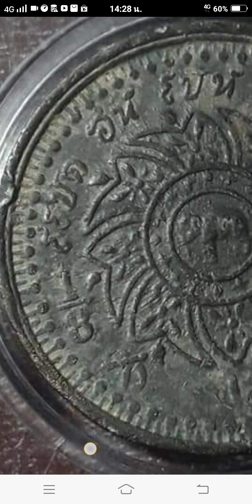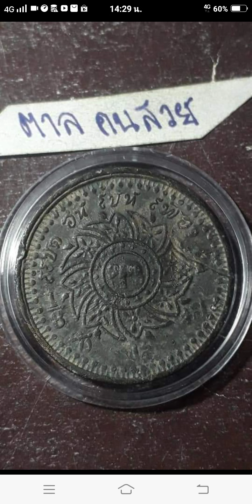เหรียญเนื้อดีบุก ร.4 ตัวติดหายาก รุ่น F1/8